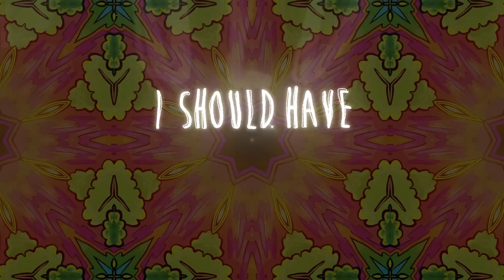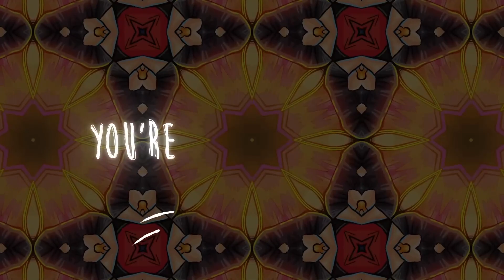Tobu - Spanish boy